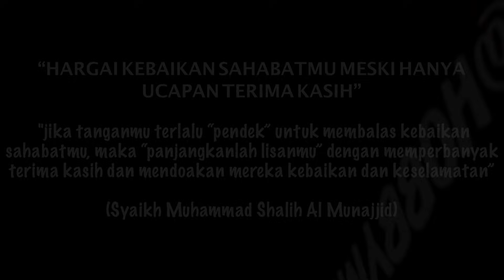1 PORSI 20 RIBU ! SETENGAH ABAD JUALAN INI - THEY CALL IT EGG CRUST #514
Lokasi Jualan : Masjid agung sunda kelapa jalan taman sunda Menteng, Jakarta.